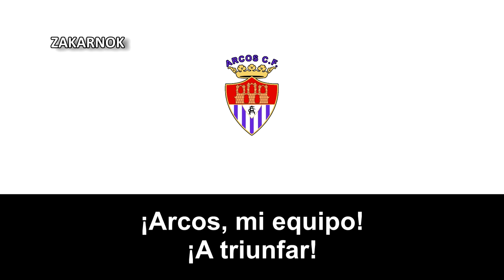Himno del Arcos CF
Muchas gracias a Gabriel sonikete por las letras, disculpas por no mencionarte antes en el video antiguo 😅, había olvidado poner (su cuenta

El Arcos Club de Fútbol es el club de la ciudad de Arcos de la Frontera (Cádiz) España. Fundado el 14 de abril de 1956.

Entre 1965 y 1977 el club se conocía como Unión Guadalete Arcense Club de Fútbol.

El club ha estado gran parte de su historia disputando en la Tercera División y categorías regionales, llegando a estar algunas veces en los puestos más alto de su grupo en Tercera, como el segundo puesto en la Tercera División en la temporada 2016/17, disputándose en los play-offs de ascenso.